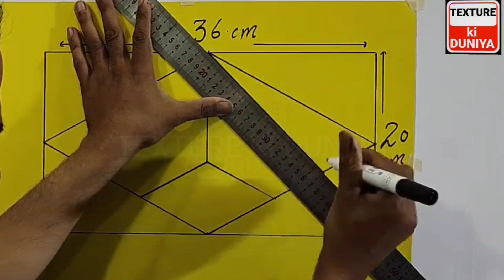Simple 3D Wall Painting 2023❗3D wall Painting Ideas❗3D Wall Painting Bedroom❗Texture Ki Duniya❗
Simple 3d wall painting ❗3D WALL ART PAINTING DESIGN❗3D PAINTING ON WALL❗WALL PAINT DESIGN DESIGN IDEAS❗INTRIOR DESIGN Bedroom❗

👉her kisem ky 3d wall paint design tyar kye jaty hen👉 bedroom 👉drawing room 👉hall or👉 ghr ky all walls ka kam tasli bax kia jata hy
Video ko like kren shere kren thankx